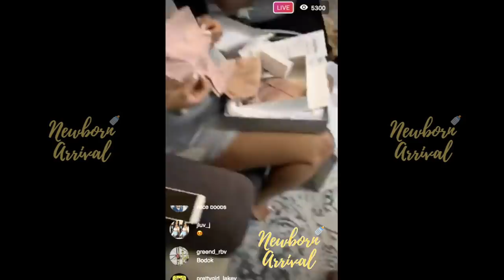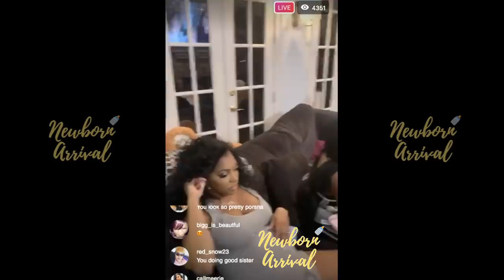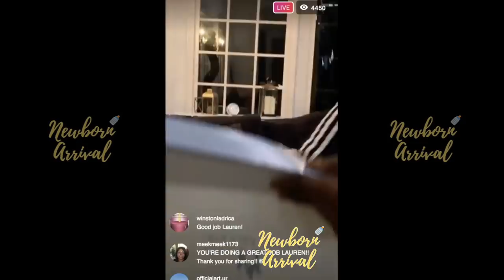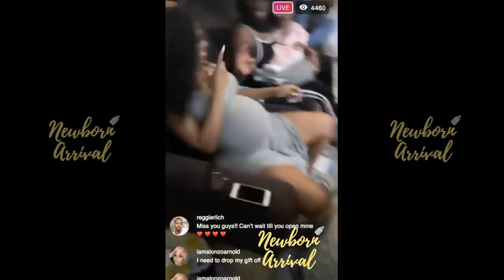Porsha Williams Opens Baby Gifts From Kandi Burruss & Shamari Devoe!